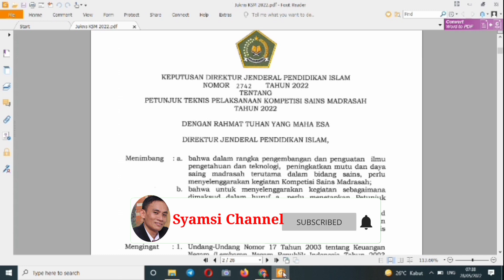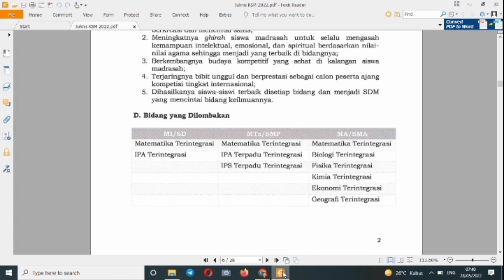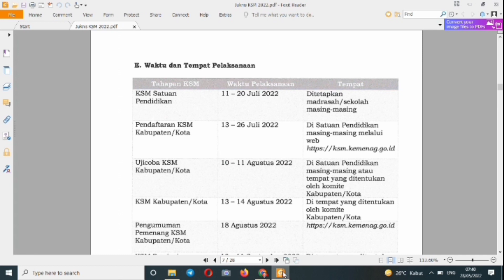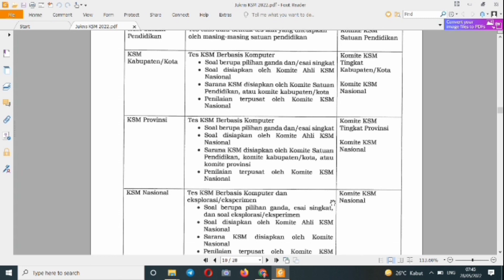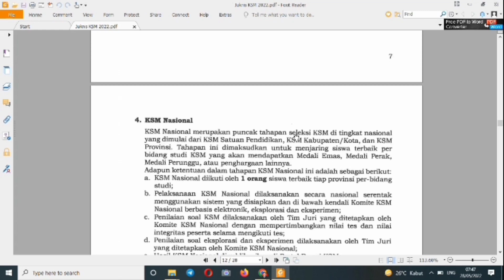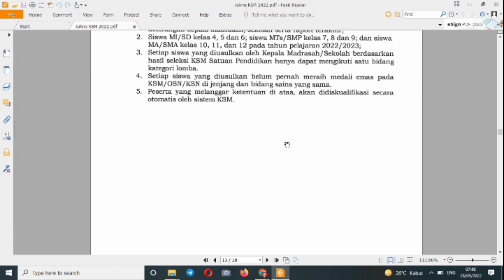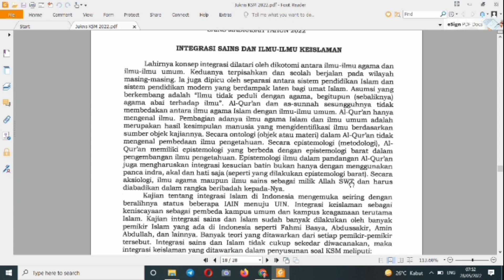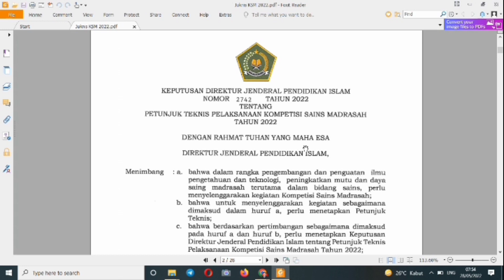Juknis Kompetisi Sains Madrasah (KSM) Tahun 2022, Kapan Dan Bagaimana Teknis Pelaksanaanya?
Petunjuk Teknis Pelaksanaan Kompetisi Sains Madrasah (KSM) tahun 2022 sesuai dengan keputusan Dirjen Pendis Nomor 2742 Tahun 2022.